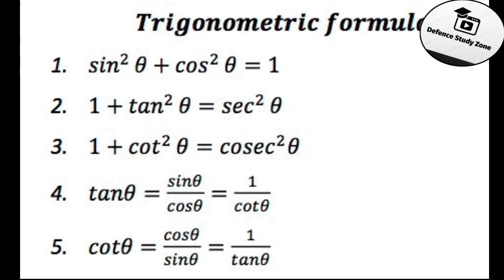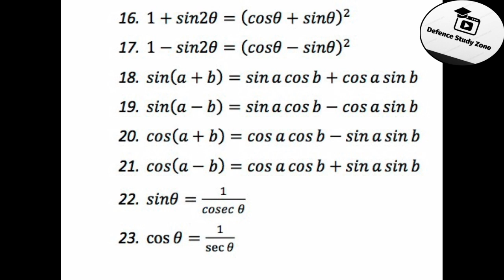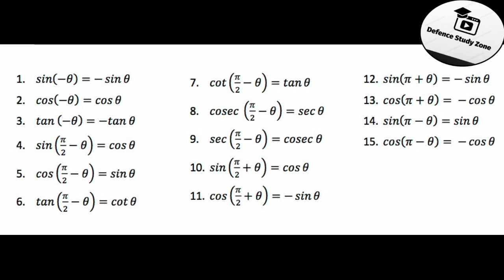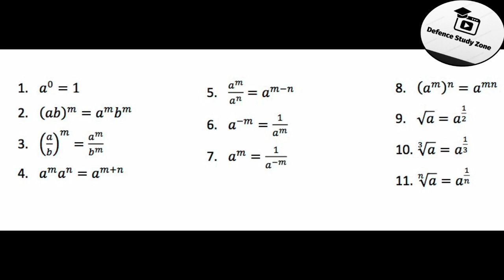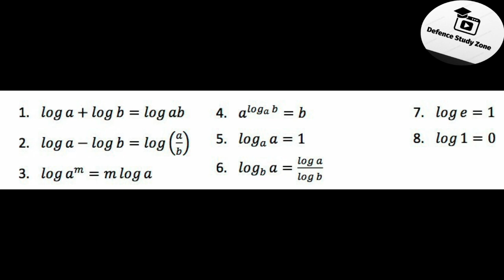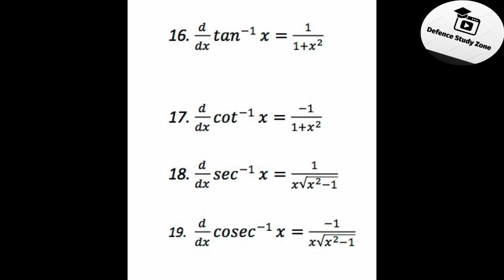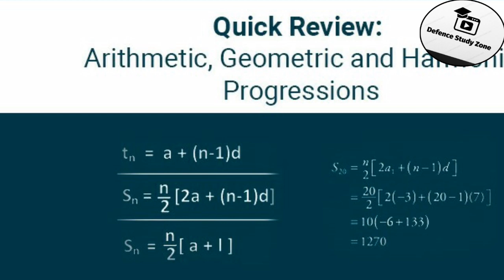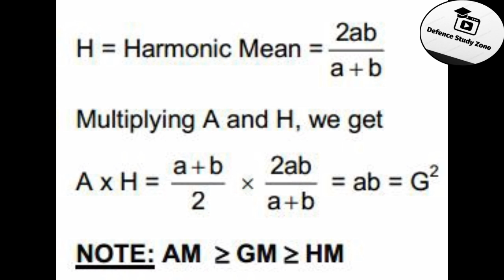Mathematics all Basic Formulas for NDA, Air Force, Navy and more defence exams & 11th and 12th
In this video we are discuss mathematics all basic formulas for 11th ,12th ,NDA, Air Force, Navy and all competitive exams

All Mathematics Basic formulas

Algebra formulas

Trigonometry formulas

Logarithm formulas

Differentiation formulas.

     And

Many more. Etc.